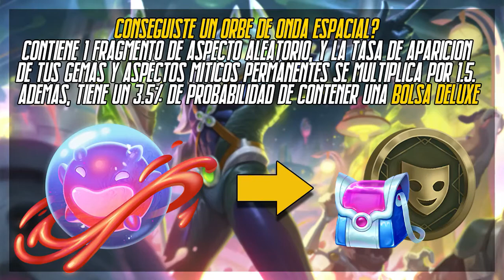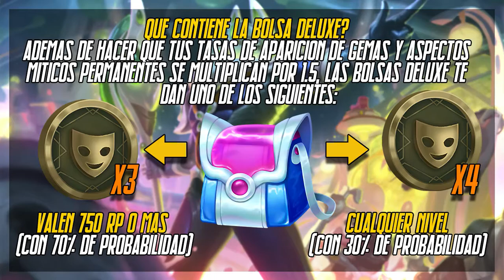League of Legends MEGA EVENTO ONDA ESPACIAL 2021 | GUIA DE PASE Y EVENTO (1RA PARTE) RECOMPENSAS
💬 Guía Definitiva del Pase Onda Espacial 2021, aun estas a tiempo de comprarlo y enterarte de todo lo que viene en el.
💻 Mi SetUp:
⏱️ Menú de Cafetería
00:00​ ► Fechas del Evento
01:40​ ► LA BUENA ONDA VS. LAS MALAS VIBRAS
02:27​ ► Paquete de Pase y Pase de Onda Espacial 2021
03:02​ ► Misiones
03:21​ ► Costos del contenido (CAMPEONES DE ONDA ESPACIAL)
04:23​ ► CHROMAS
05:52​ ► GESTOS
06:13​ ► ÍCONOS
06:23​ ► BOTÍN Y PAQUETES DE BOTÍN
07:32​ ► Consigue tu botín en la Tienda
08:05​ ► Tienda del evento
08:41​ ► HUEVOS DE MINILEYENDAS
09:00​ ► Otros
🧠 Vídeos que NO debes VER:
♍️ Detalles de este Canal:
• Hola soy Hermit IX, el creador de este canal y las muchas personalidades que encuentras aquí, este es un canal dedicado principalmente a Noticias de League of Legends, filtraciones y Leaks, aun que debes en cuando me animo a subir contenido mas especial y único como el que ves arriba.
• Recuerda que mi canal esta hecho para entretenerte viendo y jugando ya que mas que subir elo mi propósito es mantenerte informado y que pases un buen rato.